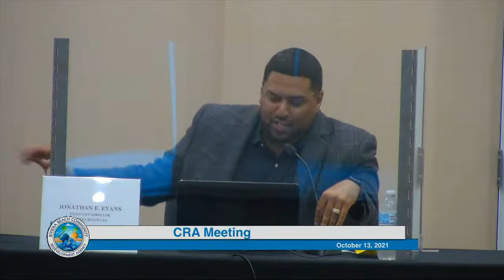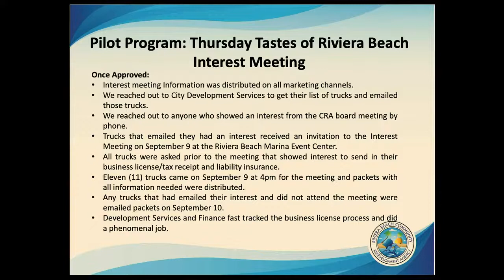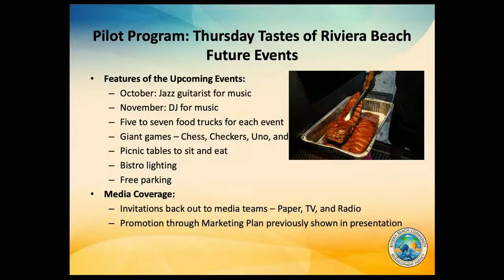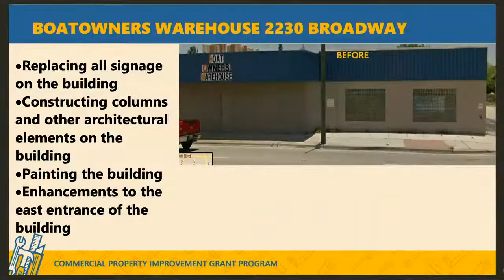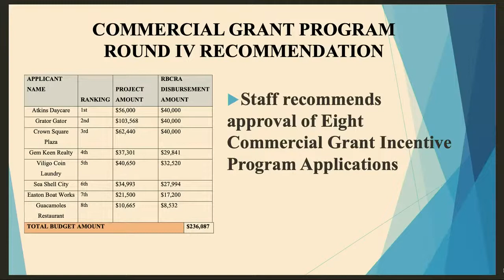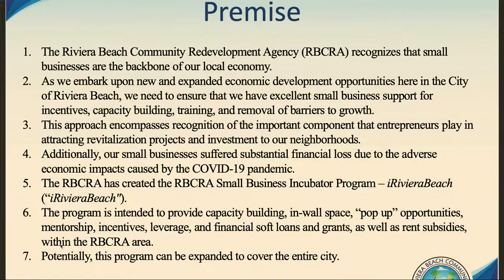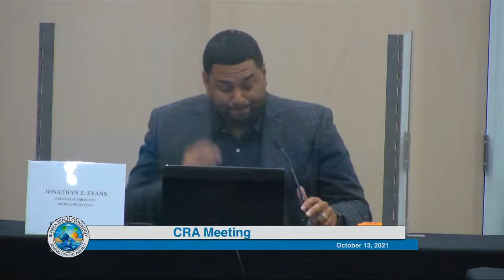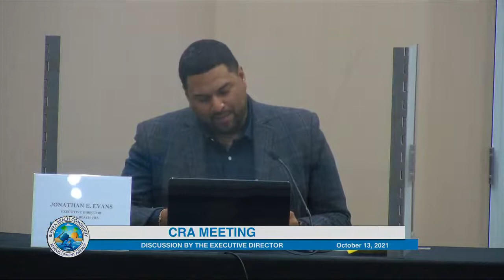CRA Meeting October 13, 2021